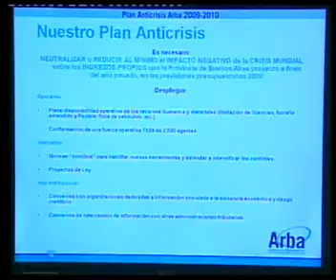SCIOLI LANZÓ EL PLAN ANTICRISIS DE ARBA 2009 - 2010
CIUDAD AUTÓNOMA - El gobernador Daniel Scioli  lanzó ayer el Plan Anticrisis de Arba 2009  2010 junto a Santiago Montoya en la Casa de la provincia de Buenos Aires.-